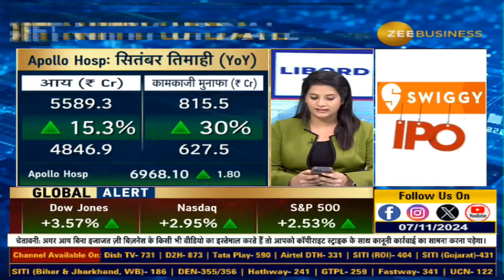Major Market Movers and Key Updates for Today’s Trading | Stocks In News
M&M, Abbott India, Cummins समेत आज कौनसे शेयर रहेंगे फोकस में?